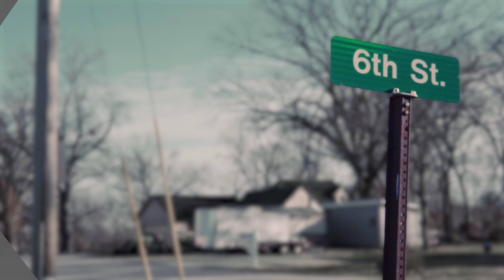Elden Ring on 6th Street Part 31